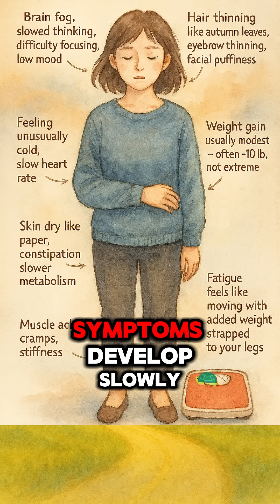Hypothyroidism Why Life Slows Down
Hypothyroidism is a condition where the thyroid gland slows down, producing less hormone than the body needs.
This short, clear video explains what happens inside the body, why metabolism slows, and how symptoms appear gradually from head to toe.

You’ll learn:
• Why the thyroid acts like the body’s metabolic accelerator
• The most common causes (Hashimoto’s, surgery, RAI, central causes)
• Common symptoms: fatigue, cold intolerance, brain fog, hair thinning, weight changes
• Why blood tests like TSH, Free T4, and TPO antibodies matter
• How treatment with levothyroxine restores energy and balance
• Risks of untreated hypothyroidism, including heart strain and rare myxedema coma

This video is designed for clear patient education with Ghibli-style visuals to simplify complex medical concepts.